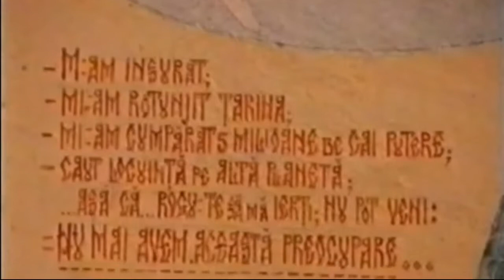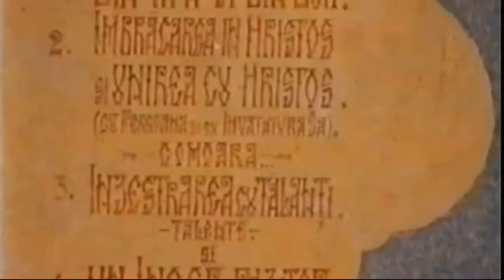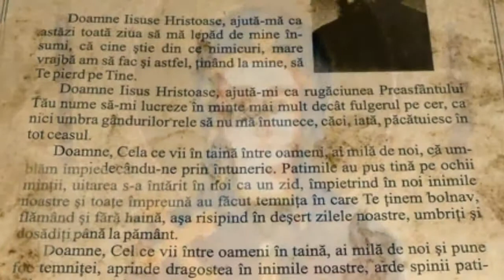Father Arsenie Boca, the Saint of Ardeal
Father Arsenie Boca, the Saint of Ardeal, and his paintings in St. Nicholas Church in Draganescu village, near Bucharest, Romania.